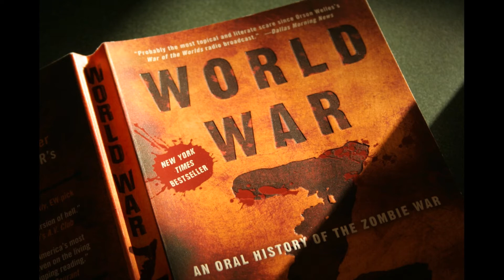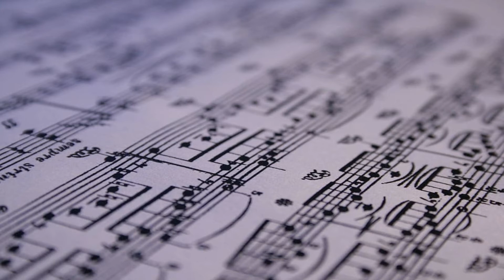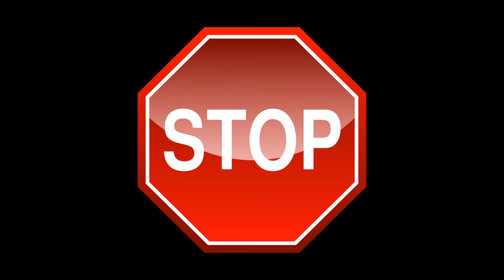Laurels by Dianne E'Laine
This is my first video paying homage to Diana Ross. I wrote this song to express how she probably feels after turning 76 years old. I will start  impersonations (Impersonata's)
of Diana along with others like Shirley Bassey, Tina Turner, Chaka Khan, Vanessa Williams, Deniece Williams, Natalie Cole, Erykah Badu, Prince and more. This video is a slide show but be on the lookout for for a version where I will virtually "become" Diana" which will be titled "I'm doin' Diana